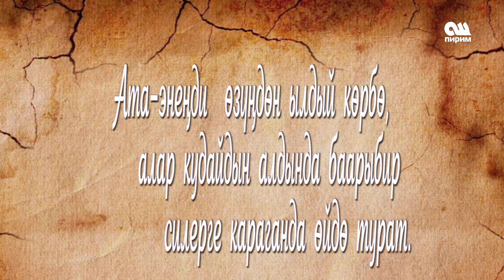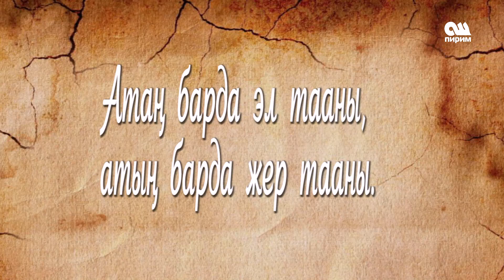Ата эне. Ой гүлдөрү 02.10.17